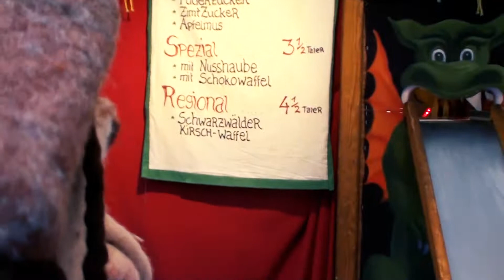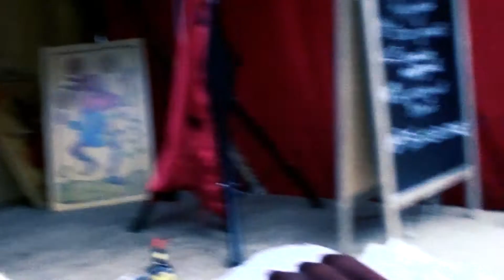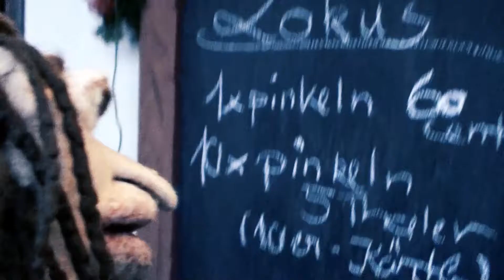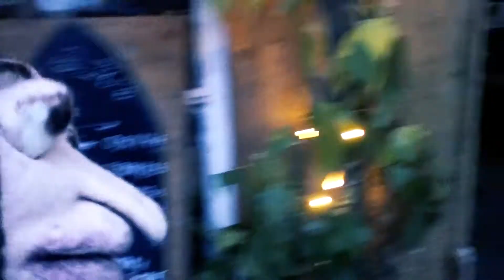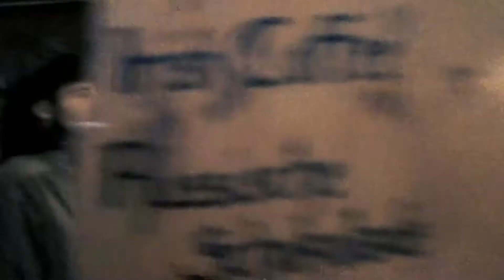Floboldchens Marktanalyse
Wer möchte denn nicht gern mal Mäuschen spielen?
Als miniaturisierter Gaukler wuselt Flobold zum Sanktnikolaustag auf dem Mittelaltermarkt in Pforzheim herum und treibt ehrbare Händler und Handwerker in den Wahnsinn, wenn dem noch nicht so sei...